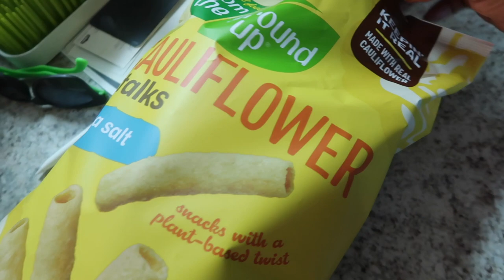MOM VLOG | Day In The Life With 2 Under 2!!